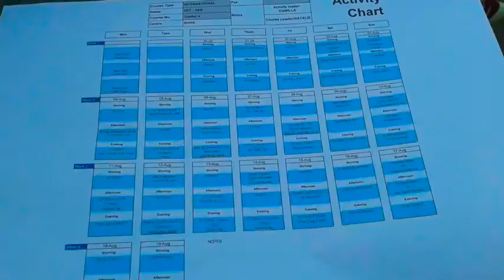Schweini-cheetah by L.E.D.R.I.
Brighton 2014